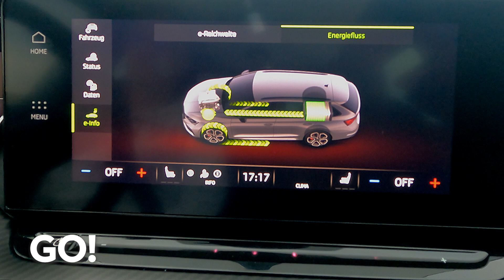Ein Plug-in Hybrid mit Power als neuer Dauertester – Der Škoda Octavia RS iV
Ihr könnt nicht genug von GO! bekommen? Meldet euch hier für unseren kostenlosen Newsletter an